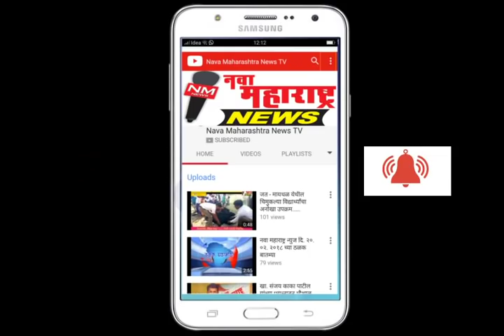इचलकरंजी:नगरपालिकेची फसवणूक करणारा शाखा अभियंता व मक्तेदारांवर फौजदारी करावी:नवा महाराष्ट्र न्यूज